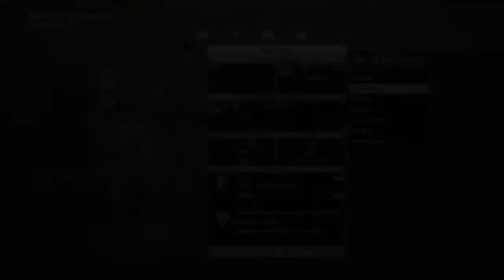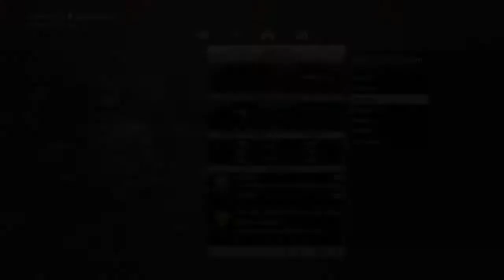Metal Gear Online 3 - Amber Station Cloak and Dagger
Welcome to my series of videos on Metal Gear Solid V's online counterpart and the sequel to the classic and critically-acclaimed multiplayer aspect to MGS4: Metal Gear Online 3!

Finally coming across a nice match on this map at long last, I welcome the final five of the main maps seen on Metal Gear Online 3 as well as the only one which has a default size instead of having the 'rush' option to limit the map to a smaller section for more combat: Amber Station!

Indeed, I am using my Scout class for this match here, however for once I finally got some good use out of my sniper load-outs! This is primarily due to a big change in some of the game's mechanics that has caused a big shift in balance. Unfortunately one of my favourite weapons, the RGL-220 sleeping grenade launcher, got hit badly and now has less ammo than it used to. (Now only having 9 capsules as opposed to the usual 18) However, in Cloak and Dagger, they made one nice touch to give the attackers a big bonus over the defenders with the simple change of those tranquilized now permanently being in sleep until they are whisked away or awoken by one of their own teammates. As seen here, not once did I come up close to an enemy, all of the action was afar ala 'Quiet' style! Quite impressed if I do say so myself!